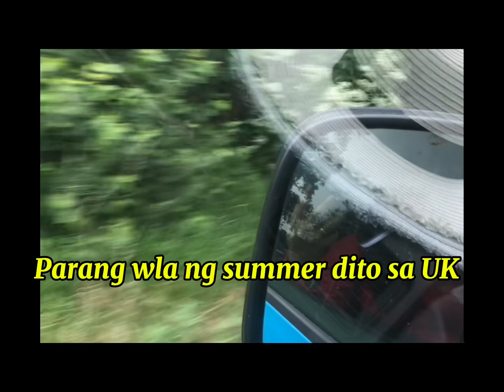Ang ako pagka Filipino time na dala gyd nk dri late naman sa appointment..mata sau ending late..